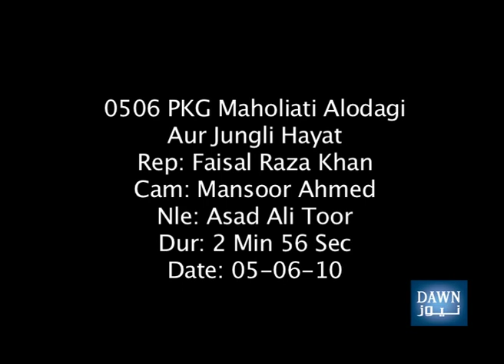Environmental Pollution and Wildlife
No one knows the true scope of biodiversity; how many species of plants and animals share the planet with human beings. Most estimates put the number at somewhere between 10 million and 30 million, with some consensus around the figure of 14 million. In any case, only about 1.7 million species, a small share of the total, have been identified and categorized, while even fewer have been studied.

   Whatever the actual number of species, preservation of biodiversity itself is vital to humanity. Currently, over 40,000 species of plants, animals, fungi, and microbes are regularly exploited for human benefit. Humankind's current patterns of resource exploitation do not bode well for the future of biodiversity. Estimates show that some 600,000 species have vanished since 1950. Today, two of every three species are estimated to be in decline.